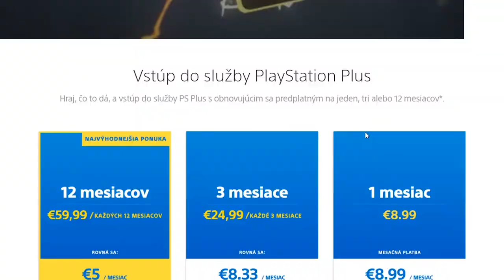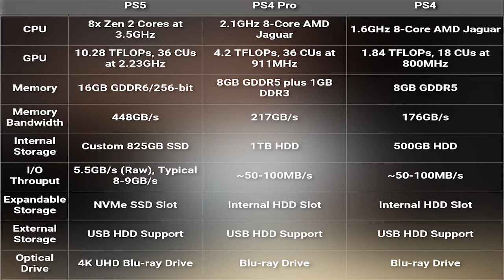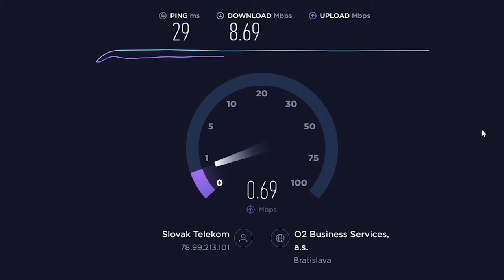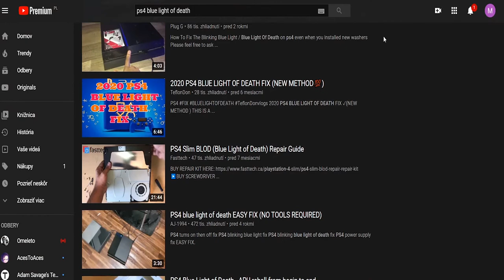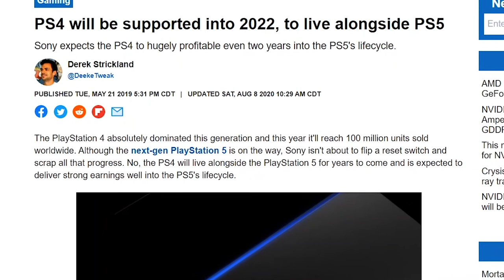Playstation 4 či Playstation 5 - Je čas na upgrade?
Stojí PS5 za to alebo PS4 je dobrým holubom v hrsti. Dozvieš sa všetko čo potrebuješ, aby si bol up-to-date a vedel či sa oplatí počkať alebo Playstation 4 je lepšia a lacnejšia kúpa.

🖥️ Stolový počítač - i7 3930k, 16GB DDR4, GTX 1070, 500GB SSD, 1.5TB RAID 0 HDD

oxytechsk(zavináč)gmail(bodka)com